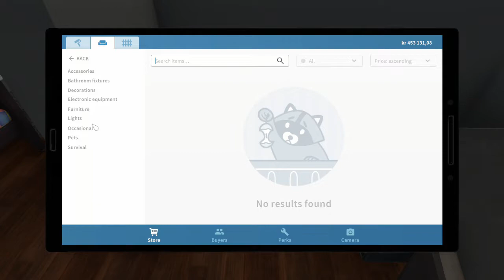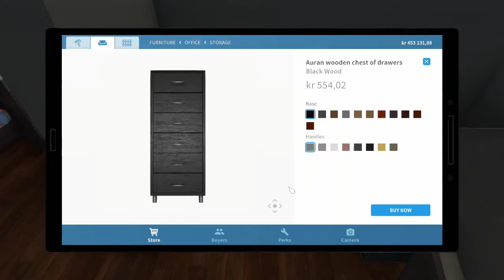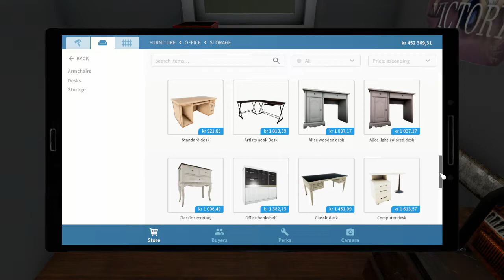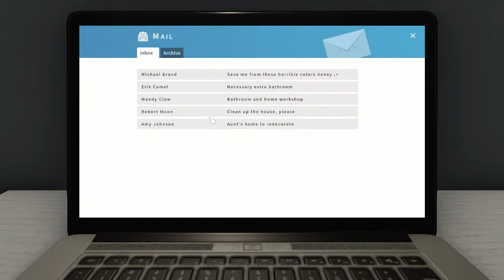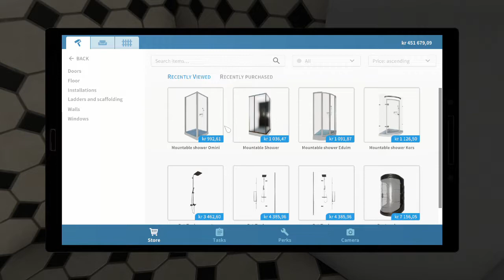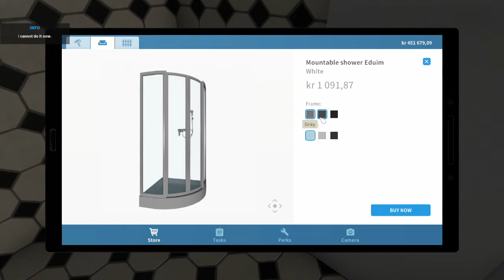House Flipper Part 9 Police Got Him Out